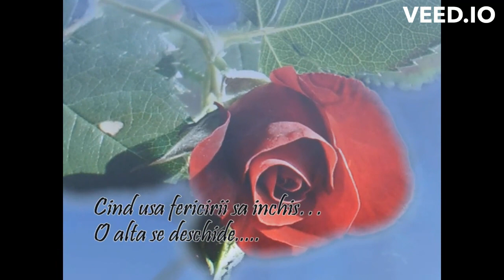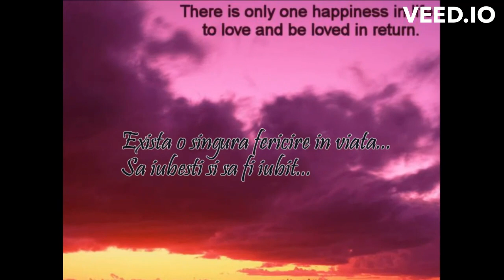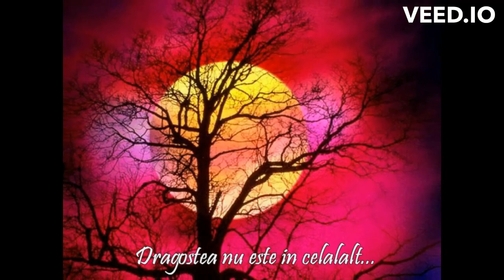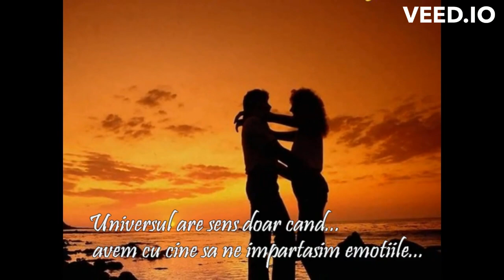For you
Recuerdos de la Alhambra - F.Tárrega  변보경 (Bokyung Byun)